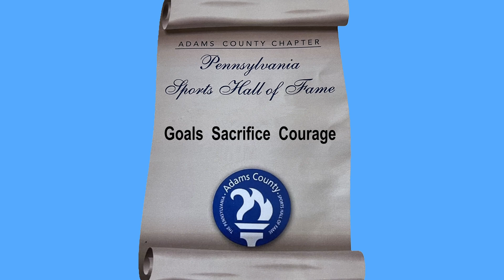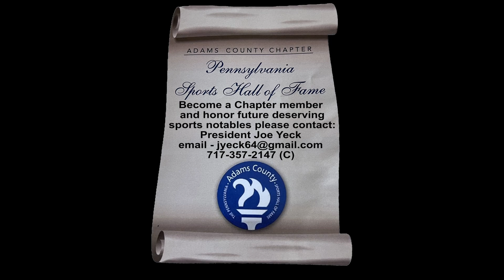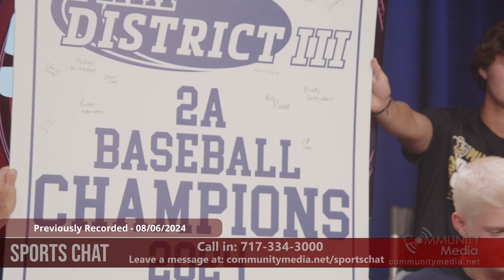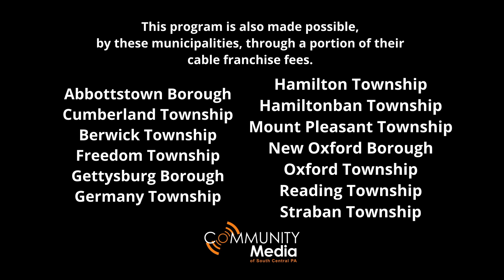Sports Chat - 08/06/2024 - Delone Catholic Squires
Join Jeff and Corey as they talk with Coach Jimmy Smith, Assistant Coach Jack Greenholt about the Delone Catholic Squires. Some players who joined in are: Pat Devine, Chris Cole, Aiden Groft, JD Sieg, Zach Staub, Preston Younkins, Matt Mummert, Jack Wilson and Parker Hoshenstein.